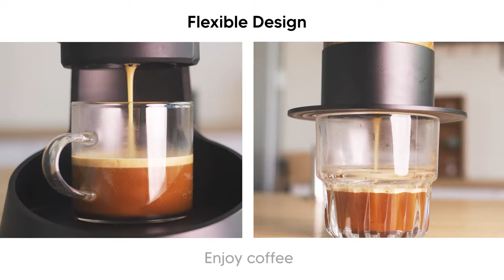iCafilas Travel Espresso Coffee Maker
electric outdoor camping espresso coffee maker